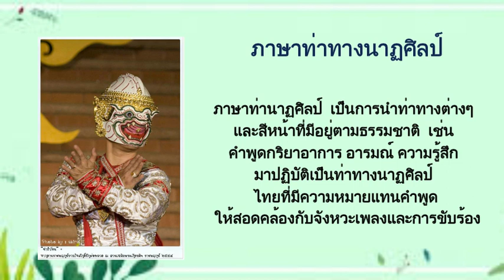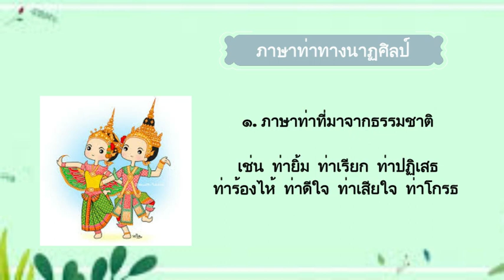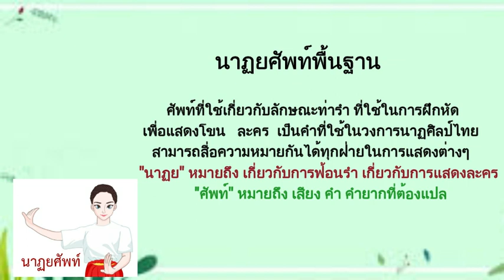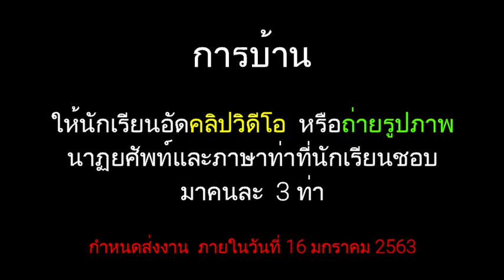Online Classroom วิชาดนตรี-นาฏศิลป์ Ep.1 นาฏยศัพท์พื้นฐาน ชั้น Y.4